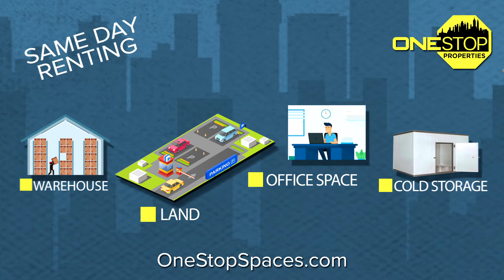ONE STOP PROPERTIES TV Commercial 2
Lissette VO